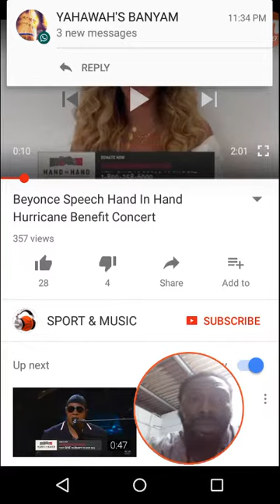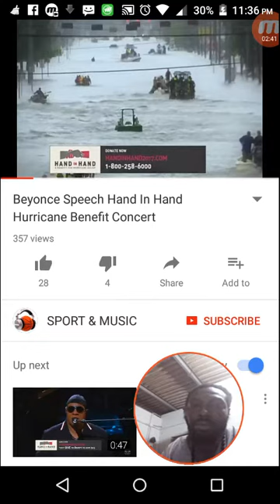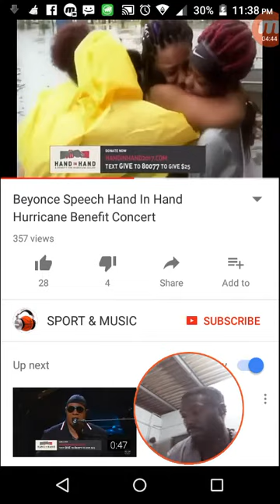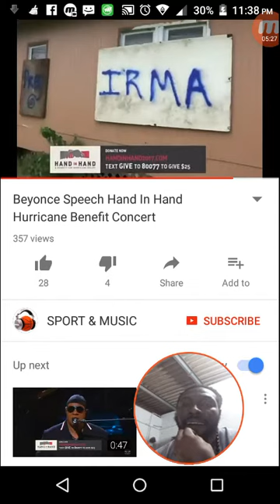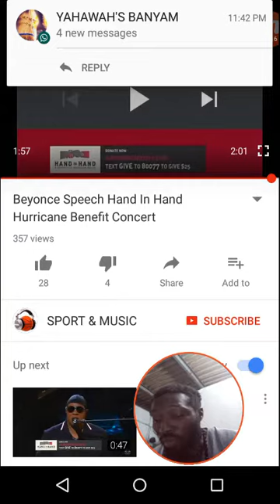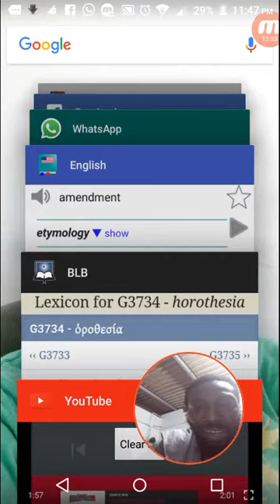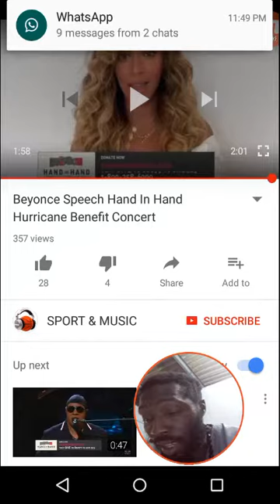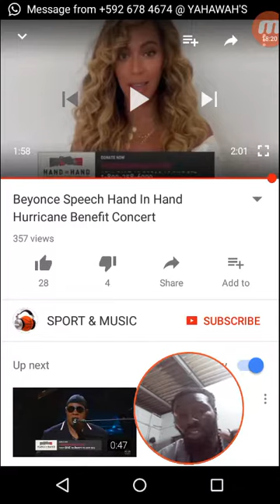O my people they which lead thee cause thee err.